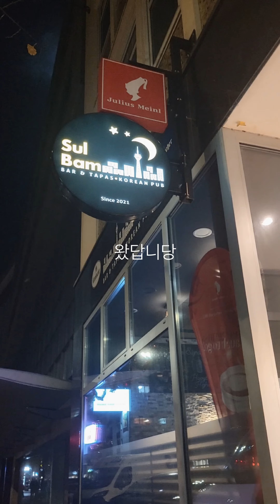독일 🇩🇪 VLOG 마지막 정모모임 / 먹먹먹먹 / 술안마시고 밤새 놀기